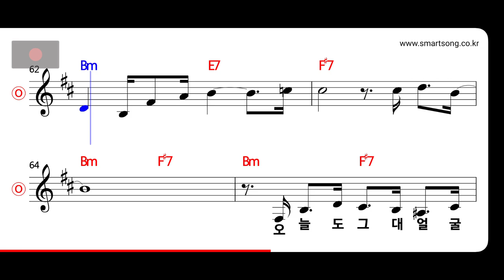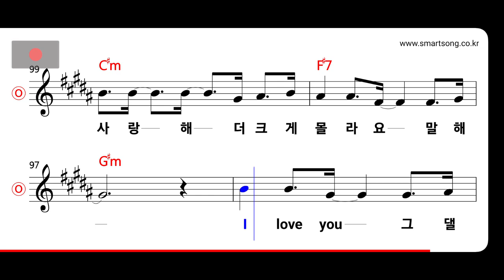유리·수영 - 꼭 MR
CPU : i5-4690
그래픽카드 : GeForce GTX 750
RAM : DDR3 8GB
편집 : 곰믹스